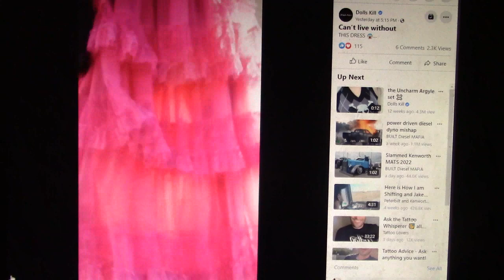Dolls Kill 70